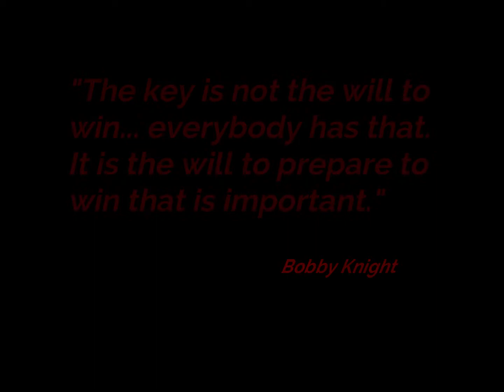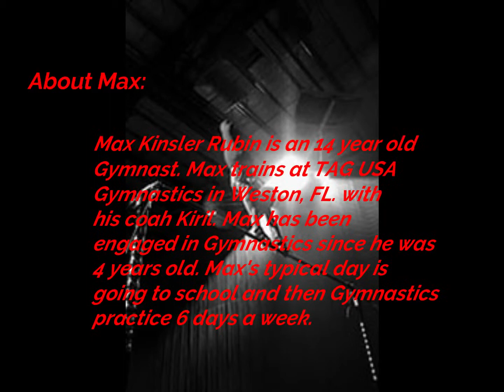Max Rubin the Gymnast – Official Gymnastics Meet (Parallel Bars)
2019 Black Jack Championship – Las Vegas, NV